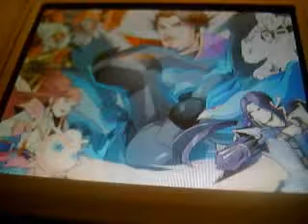PKMN Conquest Especial Narrado en Español: 11-Rayquaza Negro